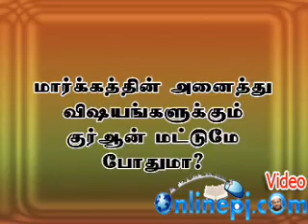குரான் மட்டும் போதுமா? 13